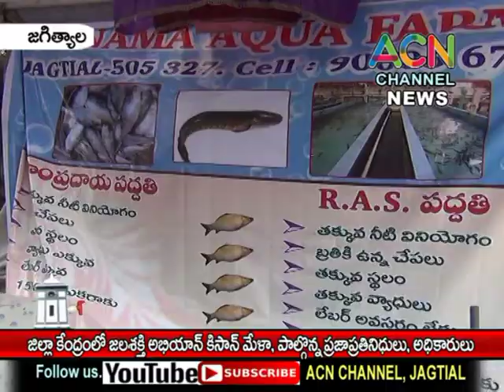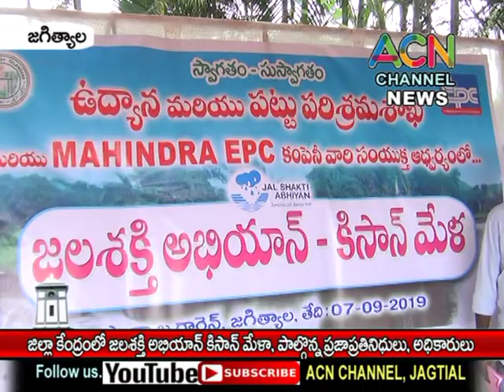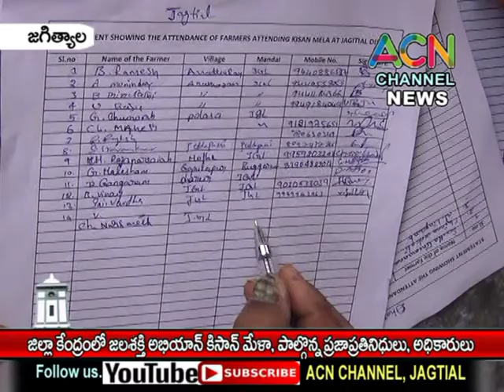జగిత్యాల : జిల్లా కేంద్రంలో జలశక్తి అభియాన్ కిసాన్ మేళా, పాల్గొన్న ప్రజాప్రతినిధులు, అధికారులు